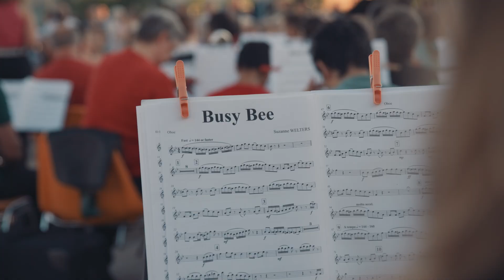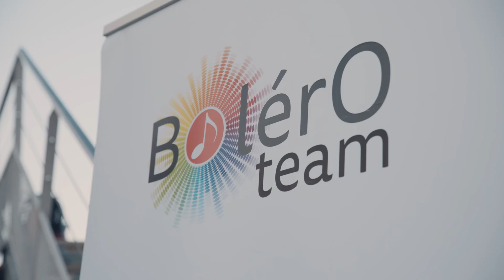Bergen Band à Mundolsheim